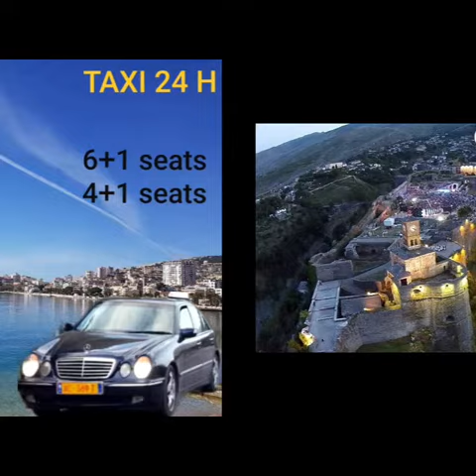Gjirokastra, Albania - Daily Trip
🔹️SARANDA TAXI 🔹️
Daily trips in Gjirokastra, Unesco heritage site !
Visit  Gjirokastra castle, old bazzar, museum of weapons , ethnographic museum !

🔴 Book your trip with best prices